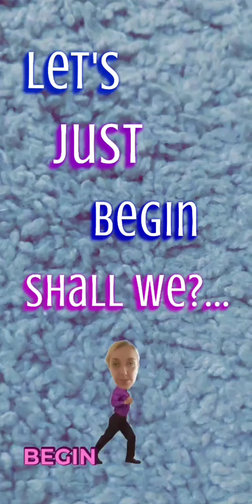Energy for the Day... add on later.